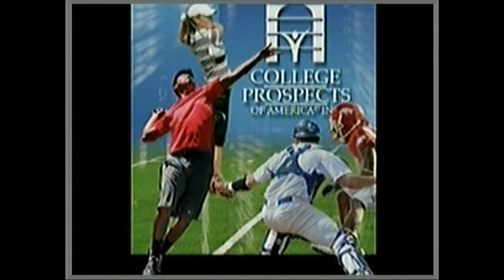Megan Henry 2016 Golf United Kingdom